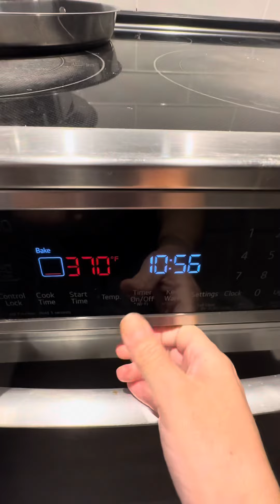Bolillos devolada y rápido ♨️🥖🥖